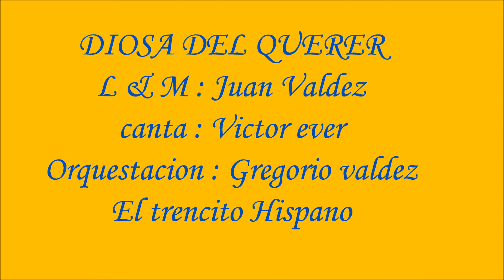EL TRENCITO HISPANO - DIOSA DEL QUERER - VICTOR EVER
DIOSA DEL QUERER - L & M : JUAN VALDEZ

interprete : VICTOR EVER

Orquestacion: GREGORIO VALDEZ